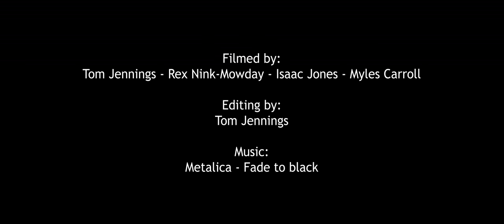The Everyman Who Surfs Better Than Just About Every Other Man | 'FULL TIME' with Jerome Forrest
A film by Tom Jennings.